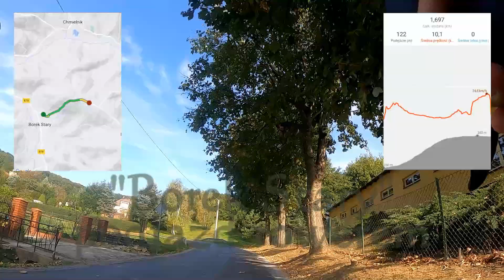Borek Stary podjazd i widoki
Podjazd w Borku Starym